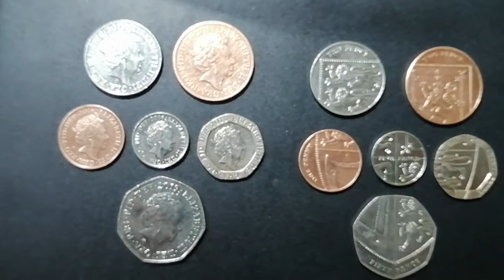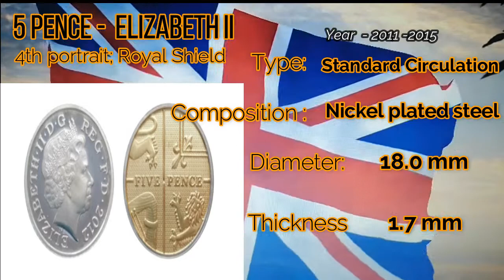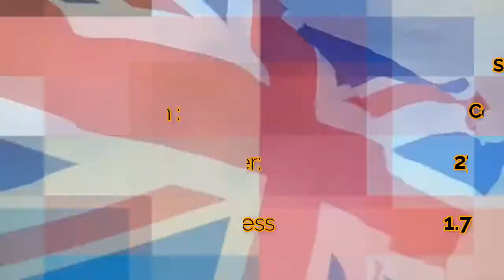UK ROYAL SHIELD -JIGSAW PUZZLE COIN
Hi hello fellow Collector Welcome to my channel ,Its all about my collection of different country currency Coins and Bank notes, so stay connected for you to see the variety of design and sizes and metal compositions of them like the Bimetallic and Trimetallic coin ,Commemoratives and common circulated and Rare coin which you can barely seen or what collector call it {HTF or SHTF} -Hard to Find and Semi Hard...so enjoy watching my videos and Please subscribe and hit the like button and notification bell. thank you